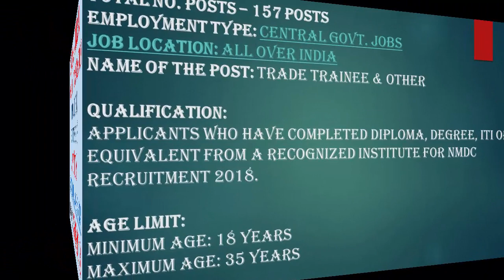National Mineral Development Corporation 157 Post (NMDC Limited) Recruitment 2018 Apply Now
Employment Type: Central Govt Jobs
Job Location: All Over India
Name of the Post: Trade Trainee & Other
Qualification:
• Applicants who have completed Diploma, Degree, ITI or equivalent from a recognized Institute for NMDC Recruitment 2018.
Age Limit:
Selection Procedure:
• Interview
Important Dates:

Others Video :-